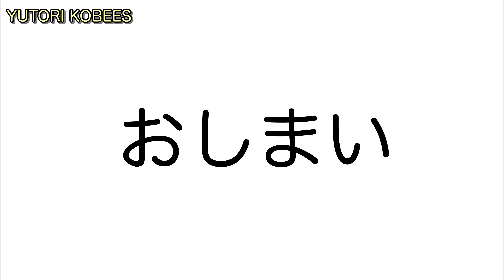【神戸観光】王子動物園にあるゲームセンターで初めて見るゲームをした日のおもいで‼︎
今回は自粛要請前にみんなで行った王子動物園のゲームコーナーで初めてみるゲームをした時の動画です

地元神戸にまつわる動画をUPしています！！